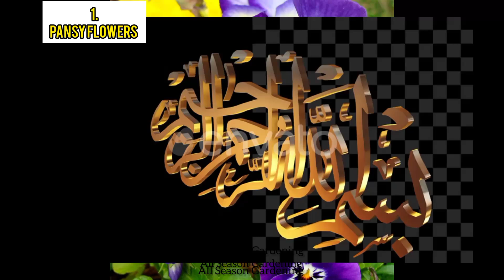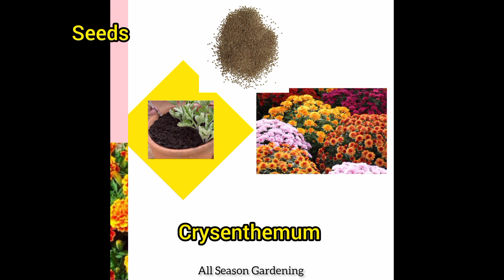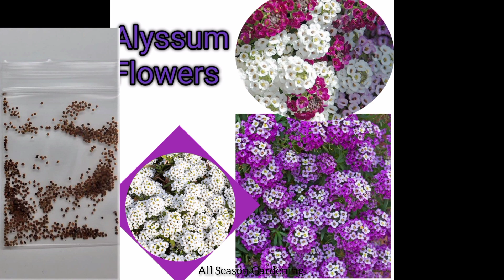Flower Plants List Grow In September/Winter Flowering Plants/ستمبر میں لگنے والے seeds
20 winter flowering seeds

winterflowerseed slist
bestwinterfl oweringplantinindia
My Stress Free gardening